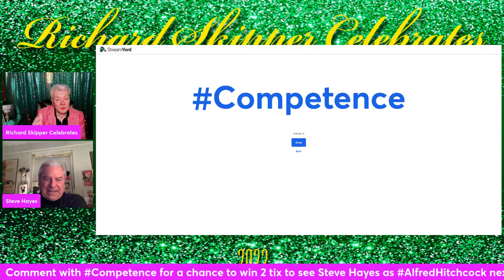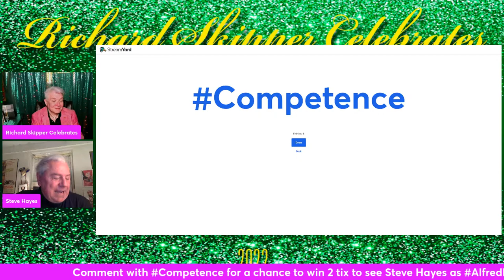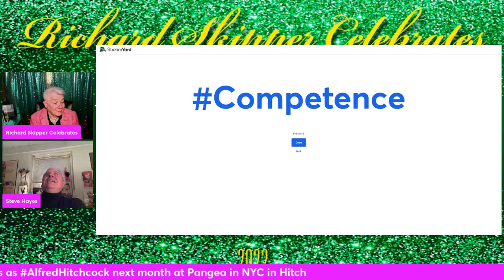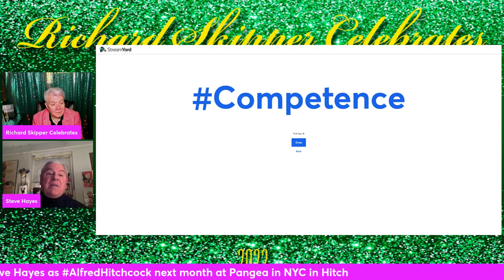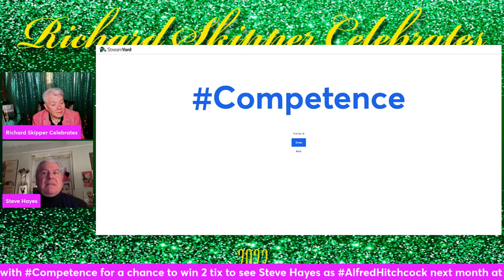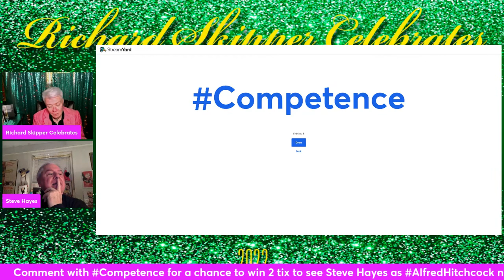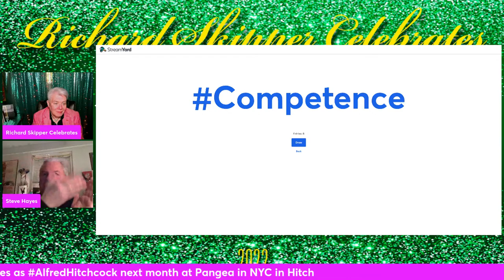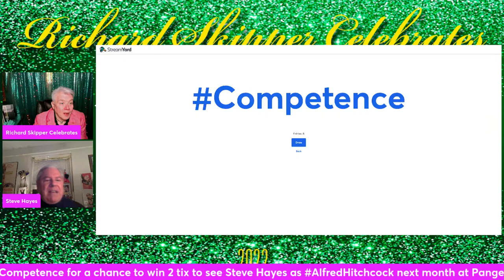Richard Skipper Celebrates Steve Hayes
Steve Hayes is an actor/comedian and host of the hit YouTube show: “STEVE
HAYES: Tired Old Queen at the Movies”. He was a guest host on Turner Classic
Movies to celebrate their twentieth Reunion , introducing the sci-fi classic; “Them!” with Robert Osborne. He starred in Fine Line Features “TRICK”, “The Big Gay Musical” and is featured in the upcoming film “Hooked” written &amp; directed by Max Emerson. He has performed his two one- person shows; “TOQ LIVE! and “Steve Hayes: Hollywood Reunion” throughout the country. He appeared at Conn. Rep. Thtr. Nutmeg Series playing Horton in “Seussical: The Musical”, Pseudolus in “A Funny Thing Happened On the Way To The Forum”, Mayor Shinn in “The Music Man”, The Barber in “Man Of La Mancha” starring Terrence Mann, Calliope in “Xanadu”  and Twimble/Womper in “How To Succeed…” directed by Vincent J. Cardinal. He was also the Modern Major General in “The Pirates Of Penzance” directed by Terrence Mann. He played Edna in “Hairspray”, ”Polonius in “Hamlet”, Wendall in “The Penguin Tango”, Cogsworth in “Beauty and the Beast”, Larkin in “Six Degrees Of Separation”, Albin/Zaza in “la Cage Aux Folles” and most recently directed John Cariani “Almost, Maine” at The Red House Arts Center, Syracuse.